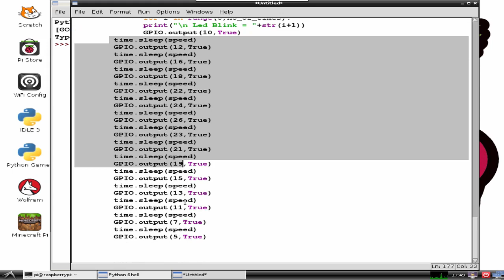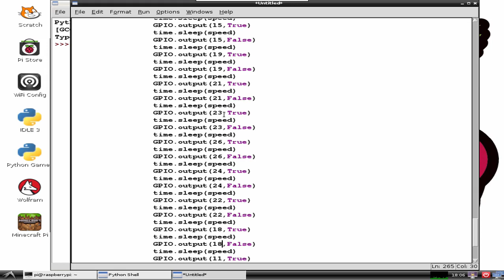Introduction to Raspberry Pi: Code for lights Pattern RUNNING